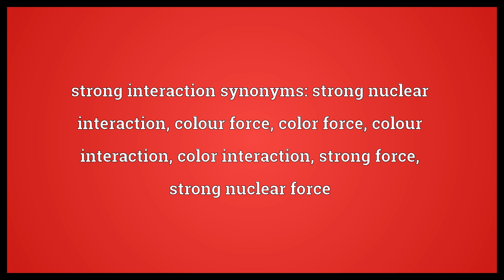Strong interaction Meaning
Video shows what strong interaction means. The interactions caused by the strong force. strong interaction synonyms: strong nuclear interaction, colour force, color force, colour interaction, color interaction, strong force, strong nuclear force.  Strong interaction Meaning. How to pronounce, definition audio dictionary. How to say strong interaction. Powered by MaryTTS, Wiktionary